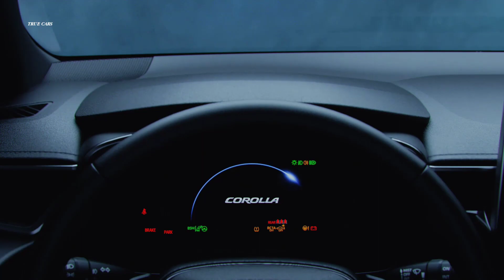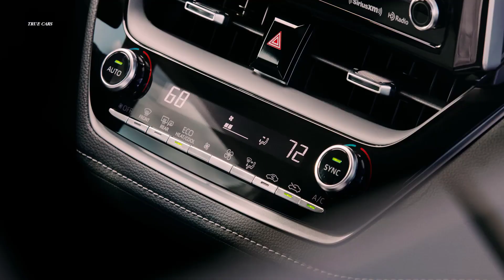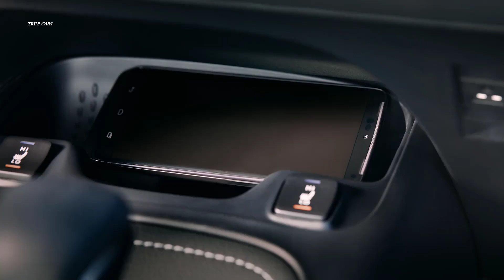2019 Toyota Corolla Hatchback (First Look) hot hatch!!!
When Toyota showed its new Auris hatchback at the Geneva Motor Show, we expected there to be an announcement about the car's eventual availability in the U.S. market under some other name. Earlier Aurises have been sold as Scion iMs and Corolla iMs, Now, at the New York International Auto Show, Toyota is introducing the car as the sporty Corolla Hatchback.

The major difference between naming the hatch Auris or Corolla is that the European car gets just one non-hybrid powerplant, a 1.2-liter turbo engine. But the U.S.-market Corolla Hatchback gets just one engine to begin with: a 2.0-liter naturally aspirated direct injection four-cylinder unit with Dual VVT-i. The power output isn't yet announced, and neither are any other engine choices or hybrid systems to follow.

Toyota is positioning the Corolla hatch to be a driver's car, which also means that it's available with a six-speed manual gearbox. The iMT box automatically rev-matches on downshifts for extra smoothness and a bit of that aural sportiness. The other transmission option is the Dynamic-Shift CVT, which has 10 simulated gears, a sport mode, paddle shift and what appears to be the world's first introduction of a special, more powerful launch gear in a CVT. The dashboard is dominated by a standard 8-inch touchscreen, which is Apple CarPlay compatible.

As for safety tech, the Corolla hatch comes standard with pedestrian detection, lane departure alert with steering assist, lane tracking assist when markings are not clear, and dynamic radar cruise control. The latter differs slightly in specification whether the car has a manual or CVT gearbox; the Full-Speed Range DRCC available for the CVT car functions at speeds between 0 and 110 mph.

All in all, for Toyota the Corolla is all about twisty roads and driver involvement, partially due to its TNGA global platform's suspension tech. The car is mentioned to be 60 percent stiffer than its predecessor, and the rear multi-link suspension is said to have sharpened the car's response. The Corolla Hatchback will be available summer 2018 as a 2019 mode

► Discover all new cars before anyone else!